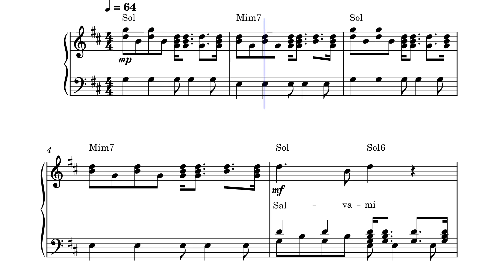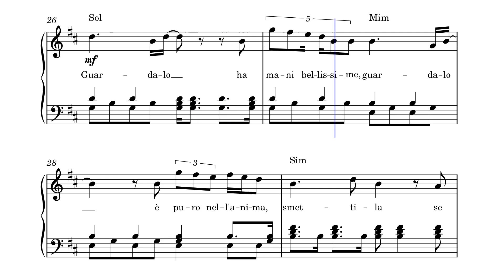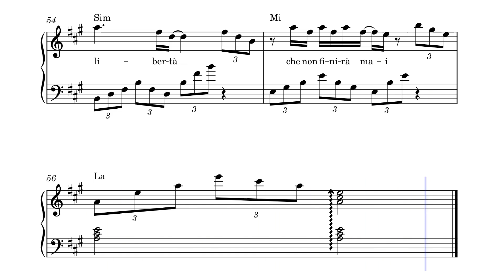Salvami – Gianna Nannini, Giorgia